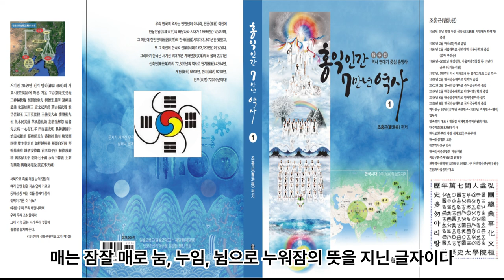요서군 진평군 오월 등 백제군을 밝힌다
1 공학사
2 법학사(상고대 법제도 고찰 목적겸) *법무사
3 중어중문학사( 한문 역사기록 왜곡.곡해 등 오류 정리 목적)
4 언론학사(미디어영상학=방송학 : 역사문화 컨텐츠 영상화 목적)
5 인문학사(영어영문학 - 언어와 문자의 역사 연구 목적)
6 국어국문학 전공 (언어와 문자의 역사 연구  및 문화컨텐츠 개발 목적)
7 역사 평생 전공 (한중일 역사 및 세계사 정립 목적)

*저서
1. 마고할미로부터 7만년 (2015 글로벌컨텐츠 출판)
 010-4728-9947 문자로 남겨주세요!
2. 홍익인간 7만년 역사 (원고1,800쪽- 책 600쪽 7권분량, 출판준비중)
3.천부경과 음양오행 등 역 원리 이해 (천부경 인간완성 신과의 대화로 빛나다, 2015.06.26. 편저자: 김영수, 천부경 음양오행 역 원리 저자: 천산태백, 인간완성 저자: 김영국)
4. 천지자연의 소리 글, 가림토 (강의중)

1. 홍익인간(弘益人間) 천부(天符)의 역사는 마고성(麻姑城:파미르고원)의 마고(麻姑)시대인 서기전70378년 계해년(癸亥年)부터 시작되었음을 최초로 밝혔다.

2. 역법(曆法)이 시작된 해는 마고성(麻姑城)의 황궁씨(黃穹氏) 시대인 서기전25858년 계해년(癸亥年)임을 밝혔으며, 서기전70378년 계해년이 마고(麻姑) 기원(紀元:천부 天符)임을 밝혔다.

3. 황궁씨를 이은 나반(那般:那般尊者:獨聖者)이 한국(桓國)시대 한인씨(桓因氏) 이전의 임금이던 유인씨(有因氏)이며, 유인씨 시대에 9한족(桓族)이 이미 형성되었고, 한인씨 7대(代)가 약1,000년을 다스렸다는 것임을 밝혔으며, 9족(族)의 근거지를 명백히 밝혔다.

4. 윷놀이판의 모습이 천부경(天符經)의 무한조화순환역(無限造化循環易), 음양오행(陰陽五行), 태양태음성력(太陽太陰星曆), 단군조선의 정치행정 구조를 나타낸 것임을 밝혔으며, 하도(河圖)와 낙서(洛書)가 배달나라 시대의 음양오행수리역(陰陽五行數理易)이며, 태호복희 8괘역과 한역(桓易:윷놀이판의 역)이 지구의 자전(自轉)과 공전(公轉)을 기반으로 한 역(易)임을 밝혔다.

5. 천제(天帝), 천황(天皇:天王), 천군(天君), 천공(天公), 천후(天侯), 천백(天伯), 천자(天子), 천남(天男)의 위계질서를 최초로 밝히고, 천제자(天帝子)와 천자(天子)의 차이점을 최초로 밝혔으며, 태호복희씨(太皞伏羲氏)가 일반 천자(天子)가 아니라 한웅 천왕의 아들로서 천지인(天地人) 삼신(三神)에게 제(祭)를 올리는 권한을 가진 제사장인 천군(天君)임을 밝혔다.

6. 아리랑(阿里嶺) 민요의 원천이 되는 최초의 역사적 사실이 서기전2333년 10월 3일 조선을 건국하기 이전에 있었던 당요(唐堯)의 전란(戰亂)으로 인하여 단군왕검(檀君王儉)께서 동북의 아사달로 이동한 과정임을 밝혔으며, 단군조선의 군후국(君侯國)의 위치와 시기에 따른 요동(遼東), 요서(遼西), 요수(遼水)의 위치를 상세히 밝혔다.

7. 고대중국의 천자로 불리는 요순우(堯舜禹)와 하은주(夏殷周)의 연대기를 상세히 밝히고, 요순우와 고대일본의 신무왕(神武王)이 단군조선으로부터 독립을 시도한 반역자(反逆者)이면서 제후인 천자(天子)임을 밝혔다.

8. 우비(禹碑:우 치수기념 부루공덕 비)의 비문을 국내 최초로 역사적 해석을 하였으며, 우비는 서기전2267년 이후 우(禹)가 치수에 성공한 후 치수법(治水法)을 전수해 준 단군조선 태자부루의 공덕을 새겨 남악(南嶽) 형산(衡山)에 세운 것임을 밝혔다.

9. 일본 국조신(國祖神)인 천조대신(天照大神)의 사당인 이세신궁(伊勢神宮)에 소장된 원시한글 축문을 국내 최초로 완벽 해독하고, 요하유로 기록된 천조대신이 단군조선 두지주(豆只州) 예읍(濊邑)의 추장(酋長)의 후손임을 밝혔다.

10. 明刀錢 등에 새겨진 문자를 단군조선 문자로서 최초로 해독한 학자 허대동 선생(저서 고조선문자)의 가림토(加臨土)의 연구에 검증차 참여하여 첨수도(尖首刀), 명도전이 단군조선의 화폐로서 그 위에 새겨진 문자가 단군조선의 상형 및 표음 문자임을 밝혔으며, 가림토는 원래 배달나라의 상형(象形)문자이자 표음(表音)문자인 상음(象音)문자에서 정선한 글자임을 밝혔다. 그 외 다수.